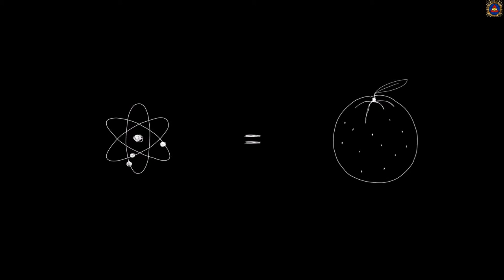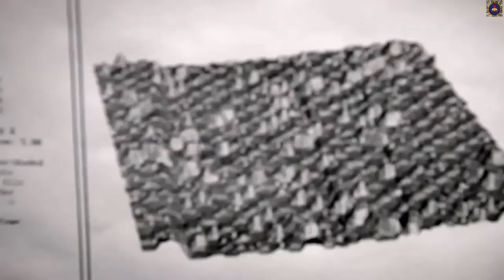A Boy And His Atom - the tiniest film in the world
Scientists from IBM Research became the owners of a new record, which entered the Guinness Book of World Records. This world record was "the tiniest film", the actors of which were atoms of matter moving on a copper surface. This film, which is called "A Boy and His Atom", is a simple story of a boy who, playing with his atom, performs a number of simple actions.
   It took four scientists and 180 man-days of time to make a simple video story with the boy. In total, more than 10,000 atoms were moved along the surface of a copper plate with the help of a scanning tunneling microscope. The figure of the boy, depending on his pose, consisted of 120-130 separate atoms.
   In order to make this film, consisting of only 242 frames, the leading researcher Andreas Heinrich and his team used a scanning tunneling microscope weighing more than two tons. In order to enlarge the image of atoms more than 100 million times, the object of the survey, i.e. copper plate with atoms, was cooled to a temperature of -267.78 degrees Celsius.